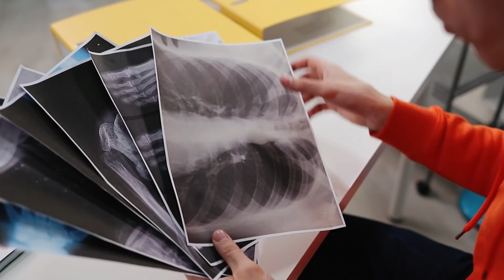Моя семья работает в больнице! Смешные ситуации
Когда вся твоя семья врачи, то ты живешь в особом мире. В котором, помимо всего прочего, много смешных ситуаций!

Вопрос дня: какая героиня тебе больше понравилась? Пиши в комментариях!